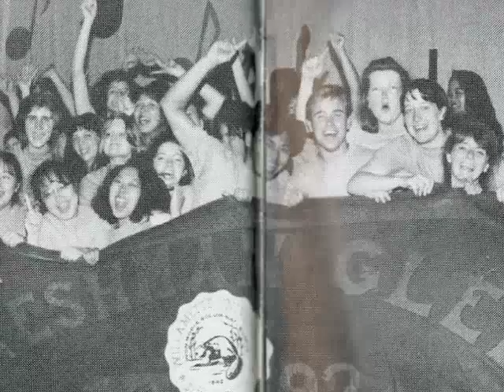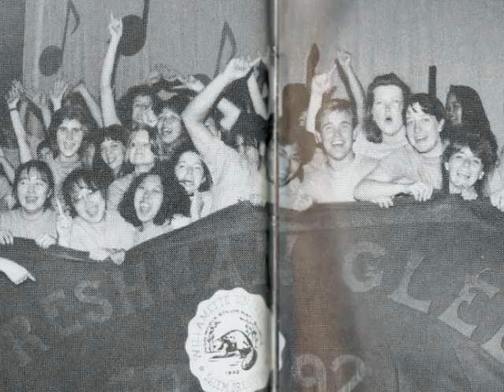Fight, Win, Together We Meet the Challenge - Willamette University Glee 1992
4th Place Song - Freshmen - Class of 1995